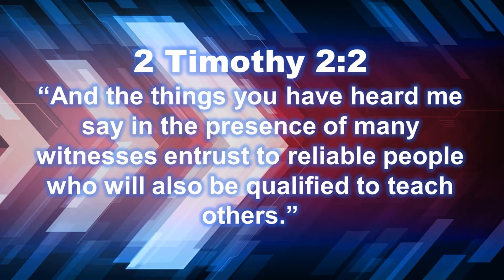New Years Day 2023